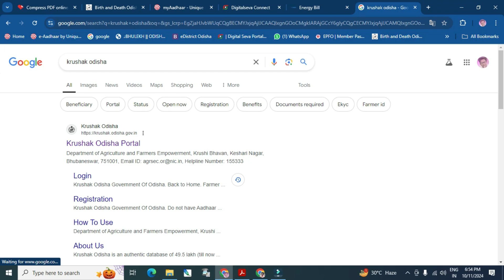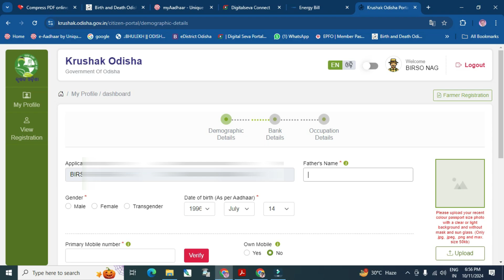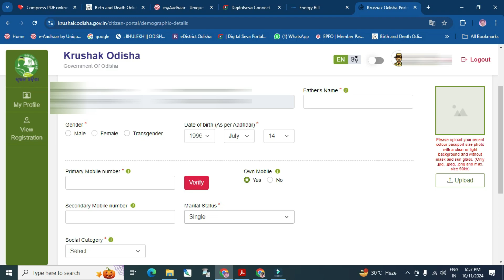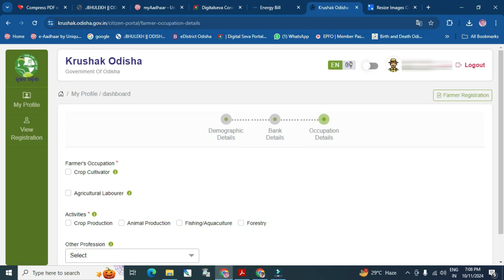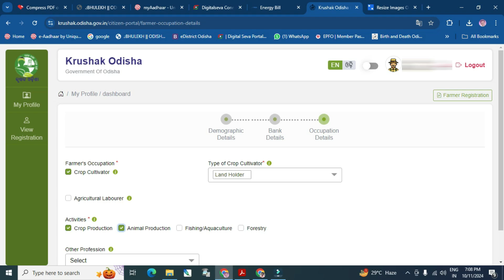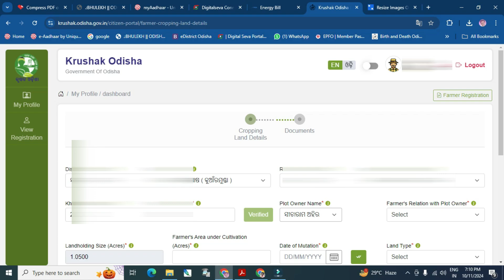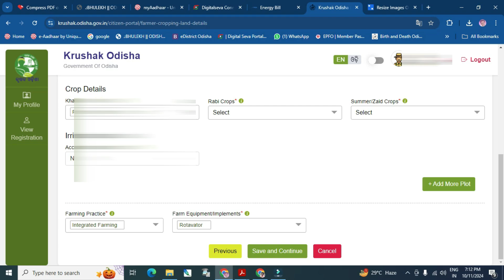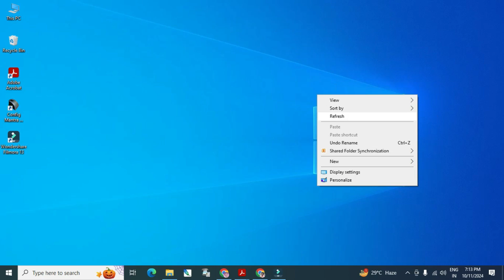Krushak Odisha Online Apply Odisha // How to Apply Krushak Odisha online //